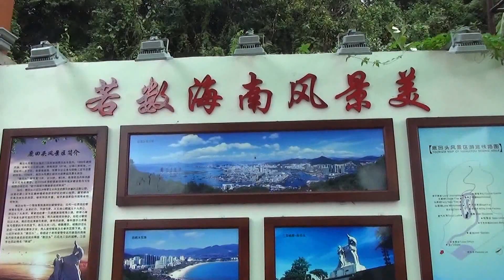201311三亞 鹿回頭山頂公園3 電瓶車 鹿雕 觀海亭 黎族 鳳凰島 三亞港 海灣 海南島